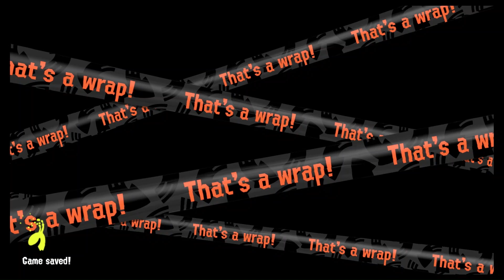Running with salmon at the sock in your eye station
A few SR sessions I decided to record since it's been a while. A couple of them were from a live stream by @tlbaker6394 .